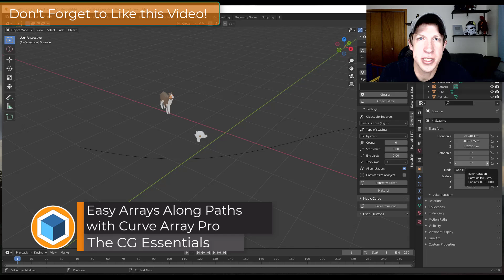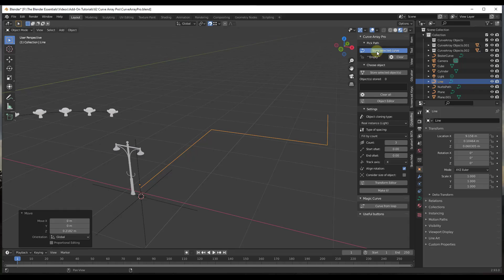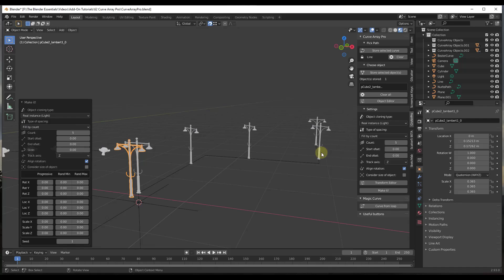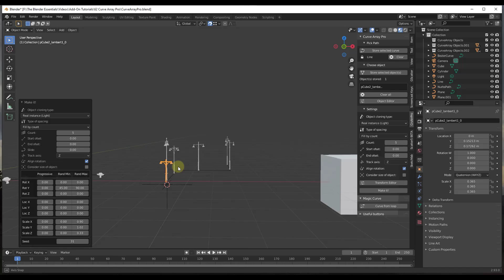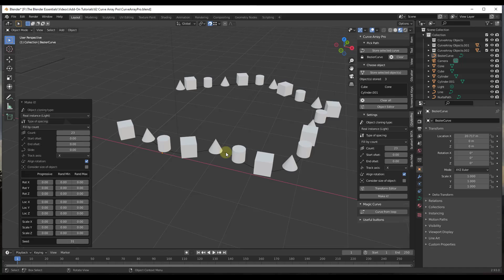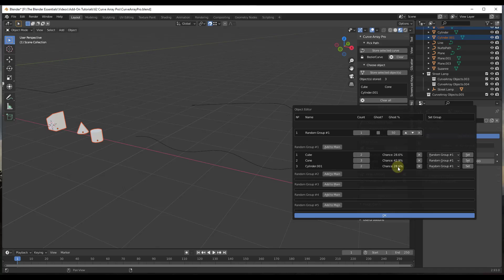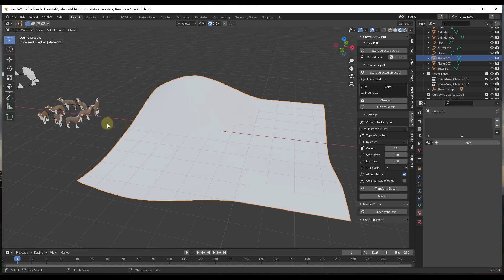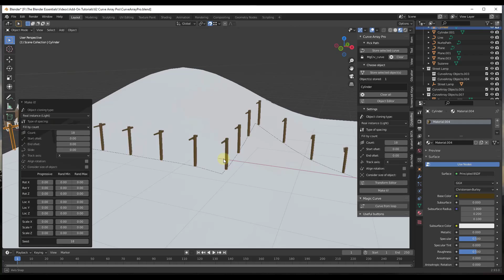Easy ARRAYS ALONG CURVES with Curve Array Pro!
In this video, we check out Curve Array Pro and Magic Curve - an add-on for Blender designed to make creating copies along paths easier!

SketchFab EXAMPLE MODEL DOWNLOAD
Street Lamp by shahbazawan

TIMESTAMPS
0:00 - Introduction
0:16 - Curve Array Pro Download Location
0:46 - Enabling the Add-On and Menu Location
0:59 - Adding a path and objects in Curve Array Pro
1:48 - Adjusting count, offset, and slide of array
2:34 - Controlling Orientation of created objects
3:47 - Adjusting Location, Rotation, and Scale of array
5:46 - Placing objects based on object origin location
6:24 - Adding multiple objects along curves
7:41 - Creating instances in your arrays
8:28 - Adding random groups to arrays in Curve Array Pro
9:38 - Converting meshes to curves for arrays
10:42 - Using the align rotation function
11:15 - Using curve from loop to create curves from object geometry
12:55 - Other tutorials for working with paths